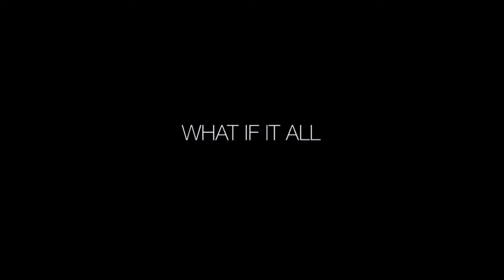RESIDENT EVIL RETRIBUTION (3D) - Official Trailer - In Theaters 9 14 - YouTube.mp4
Realising 14 September 2012 (USA) starring  Milla Jovovich, Sienna Guillory and Michelle Rodriguez.The film is written and directed by Paul W. S. Anderson .The plot of the movie goes like this
Alice( Milla Jovovich) fights alongside a resistance movement in the continuing battle against the Umbrella Corporation and the undead.
It is the fifth installment in the Resident Evil film series and the third to be directed by Anderson.